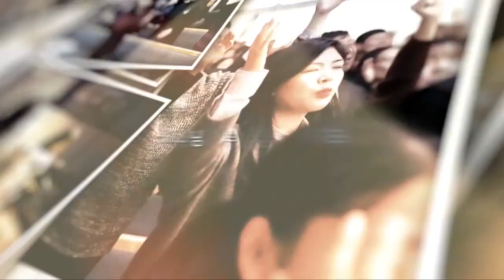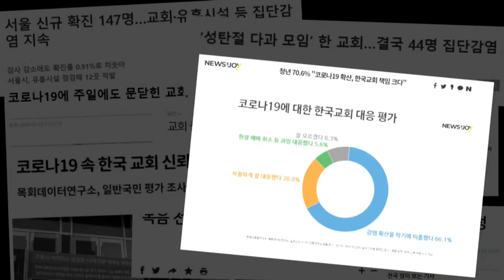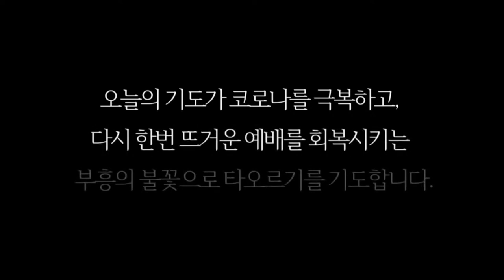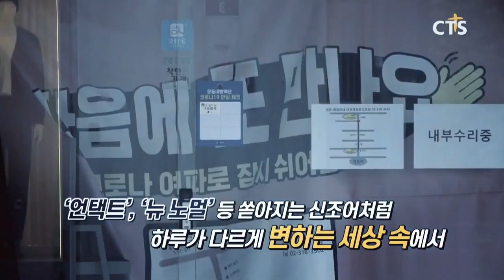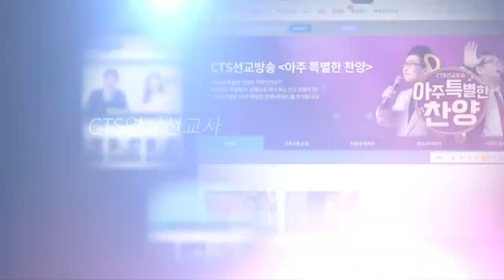우주감리교회(이재은목사) l 40일 랜선 찬양기도회 "부흥어게인"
[부흥어게인] 18일차 : 우주감리교회(이재은목사)

변함없는 주님의 말씀과
그리스도의 복음 안에 깊은 위로와 평온을 얻는
이 시대, 무엇을 해야할까요?

우리가 나아가야 할 길을
오직 주님 안에 있습니다!

어려운 현실 앞에 우리는 더욱 낮아져야 합니다.
한국 교회를, 나 자신을 다시 되돌아 봐야 합니다.

교회와 성도 간의 교제를 회복하는 시간!
기도와 찬양으로 하나되는 시간!

한국 교회의 새로운 내일을 향한 예배!
여기, 우리로부터 시작됩니다.